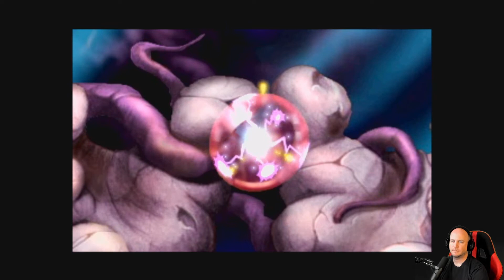RAYMAN - PlayStation 1 Mini Console Series - Game 11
Rayman (1995) - Game 11
PlayStation 1 Mini Console Series - Play all 20 games (A-Z)

Rule: Play until I'm "done" with the game (frustrated, out of continues, bored, etc. )

Part 2 - Metal Gear Solid / Mr. Driller / Oddworld Abe's Oddysee / Rayman / Resident Evil DC / Revelations Persona / R4 Ridge Racer Type 4

GEEB = GE3B